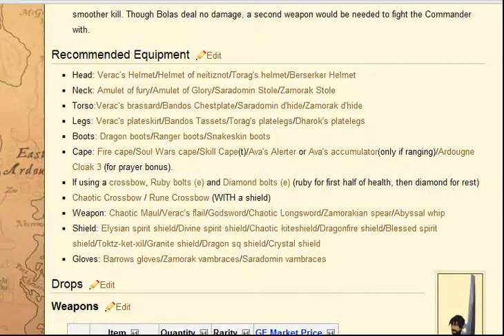Runescape | Saradomin God wars boss duo | Commentary | Trying something new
Thumbs up for part 2?